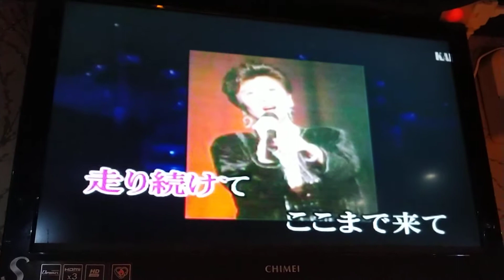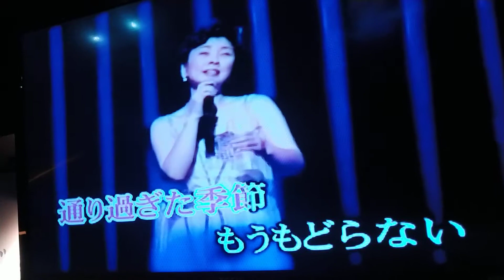蔡小姐翻唱 愛ひとつ夢ひとつ 唄 桂 銀淑 {朱攝影} [富士櫻卡拉OK]環境幽歌聲會友。